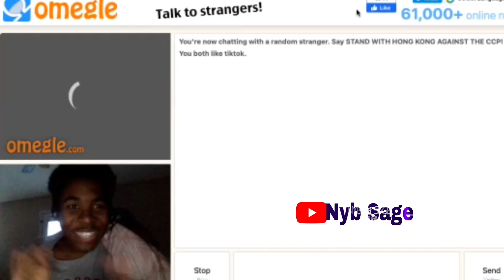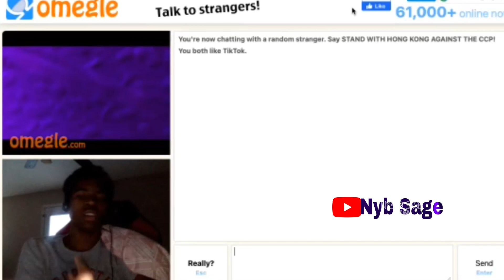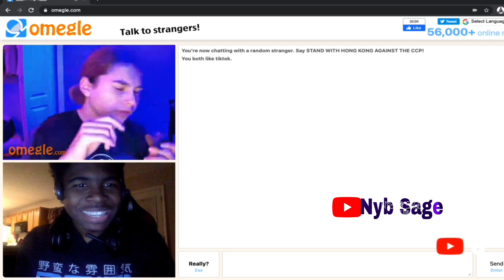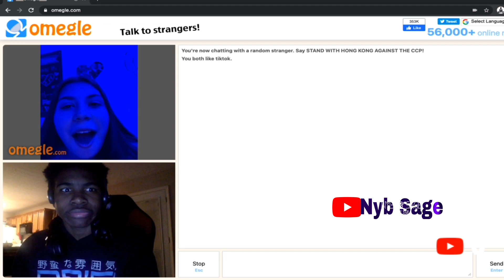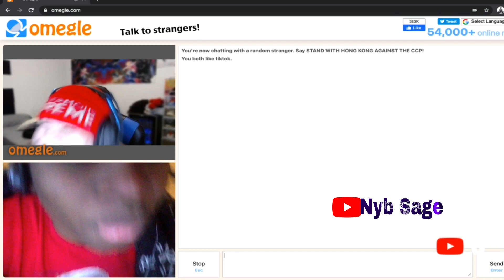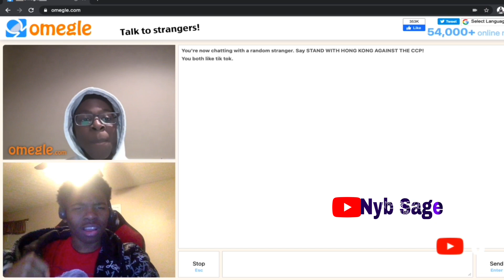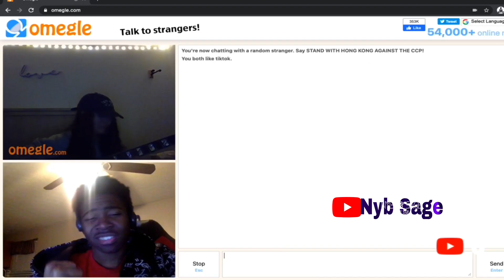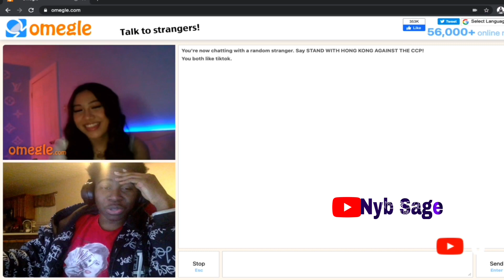AWKWARD GUY TRYING TO PULL BADDIES ON OMEGLE😍👉👈